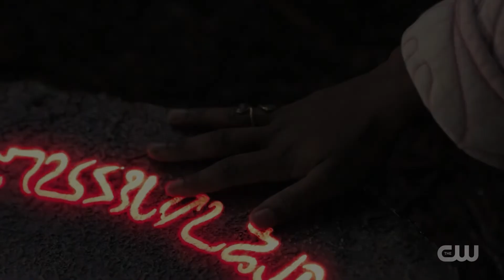Naomi 1x03 Promo "Zero To Sixty" (HD) Dc Superhero Series Season 1 Episode 3 Promo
Naomi 1x02 "Unidentified Flying Object" Promo (HD),Supernatural,Season 1 Episode 2 Promo
Naomi 1x01 "Pilot" Promo (HD) Breakdown,Season 1 Episode 1 Promo Review Breakdown
Naomi Season 1 Episode 1 Trailer
NAOMI Official Trailer (2022) DC Comics
Naomi - Official Teaser Trailer | DC FanDome 2021

NOTICE - Fair use of the content has been made,content is used very less and only screencaps have been used with narration by heart from the episode and the trailer which is out for public